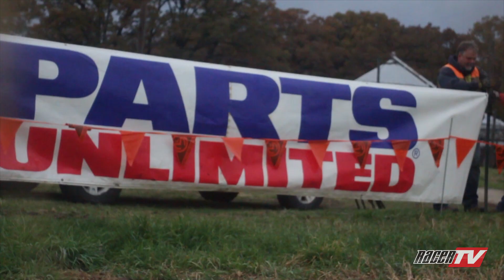2013 Moose Run OMA Nationals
Race highlights from the 2013 OMA Moose Run